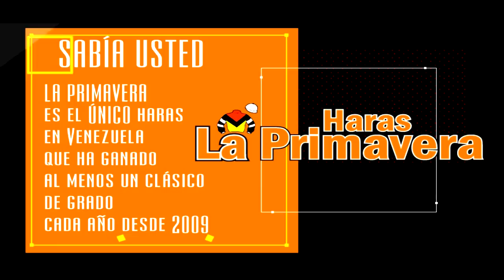Deslumbrante volvió como una reina en el Gran Premio Unicría 2019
La yegua reapareció ganando por tres cuerpos el Gran Premio Unicría que se llevó a cabo el domingo 5-5-2019 en el Hipódromo La Rinconada. Es la única yegua en la historia en ganar dos veces esta carrera.